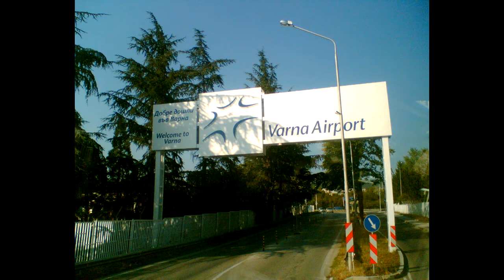Болгария: Варна - Поморие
Путь из аэропорта Варны (Болгария) до отеля Сансет Резорт в Поморие.
На канале публикуются видео о путешествиях по Европе на автомобиле. Все, что увидели регистратор, смартфон, айпад и т.д.. Дороги, маршруты, населенные пункты, люди.  Аренда авто, маршруты следования, расстояния.